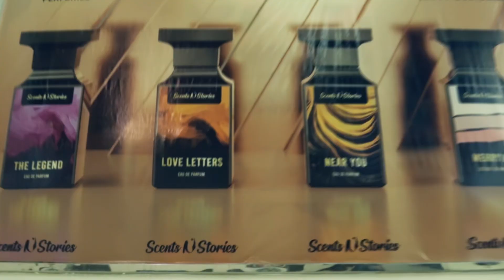𝐇𝐞𝐫𝐞'𝐬 𝐚 𝐬𝐧𝐞𝐚𝐤 𝐩𝐞𝐞𝐤 👀 𝐢𝐧𝐭𝐨 𝐨𝐮𝐫 𝐫𝐞𝐜𝐞𝐧𝐭 𝐥𝐚𝐮𝐧𝐜𝐡 𝐞𝐯𝐞𝐧𝐭 𝐚𝐭 𝐀𝐭𝐫𝐢𝐮𝐦 𝐌𝐚𝐥𝐥, 𝐊𝐚𝐫𝐚𝐜𝐡𝐢 | Scents N Stories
𝐇𝐞𝐫𝐞'𝐬 𝐚 𝐬𝐧𝐞𝐚𝐤 𝐩𝐞𝐞𝐤 👀 𝐢𝐧𝐭𝐨 𝐨𝐮𝐫 𝐫𝐞𝐜𝐞𝐧𝐭 𝐥𝐚𝐮𝐧𝐜𝐡 𝐞𝐯𝐞𝐧𝐭 𝐚𝐭 𝐀𝐭𝐫𝐢𝐮𝐦 𝐌𝐚𝐥𝐥, 𝐊𝐚𝐫𝐚𝐜𝐡𝐢.

We couldn't have asked for a better way to wrap up the day than to hear such positive feedback from all the lovely well-wishers who joined us. A big thanks to everyone who was a part of it.

Pakistan's #1 Fragrance E-Store | Scents N Stories | Luxury Perfumes at Unbelievable Prices!

Welcome to Scents'n Stories, Pakistan's leading Fragrance E-Store! Discover the finest collection of premium, high-concentration perfumes that are not only affordable but also long-lasting, delivering amazing value for fragrance enthusiasts.

At Scents'n Stories, we take pride in offering luxury fragrances. Our secret lies in providing high-quality scents while keeping costs low through standard bottles, packaging, and minimal advertising. Now you can experience the allure of a Ferrari on a Corolla budget!